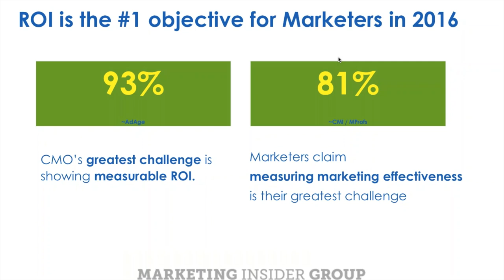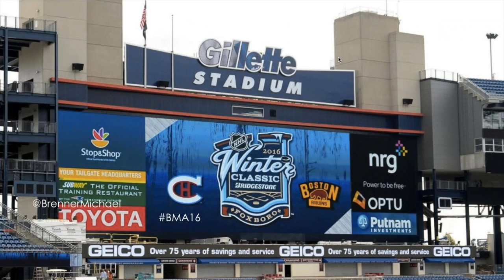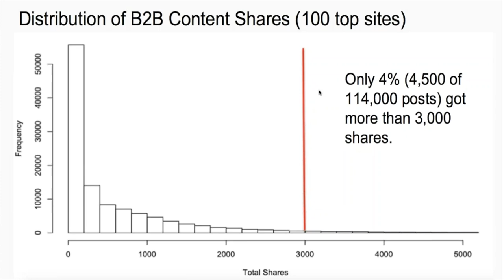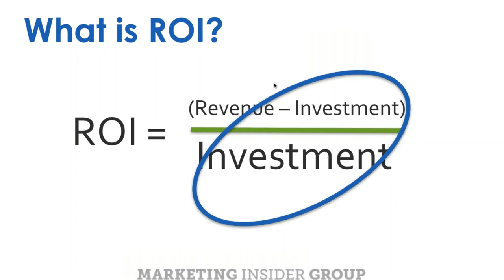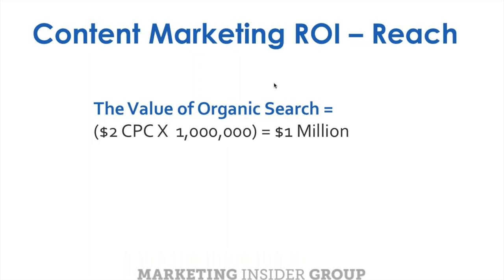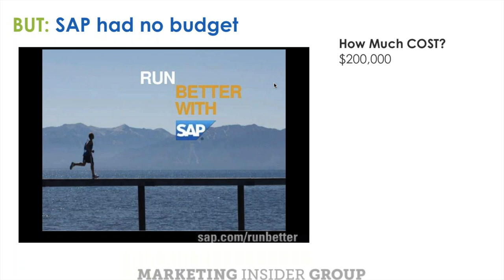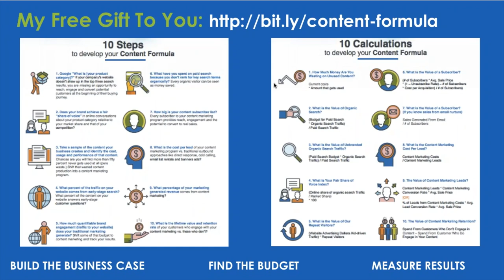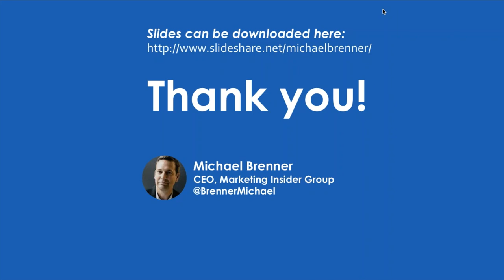How ways to improve ROI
Webinar with Michael Brenner, presented by BuzzSumo